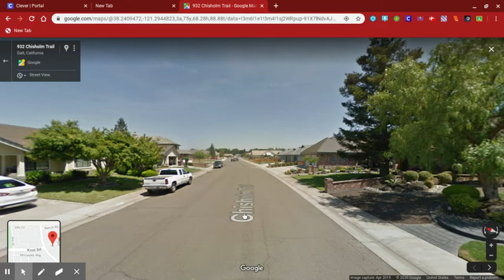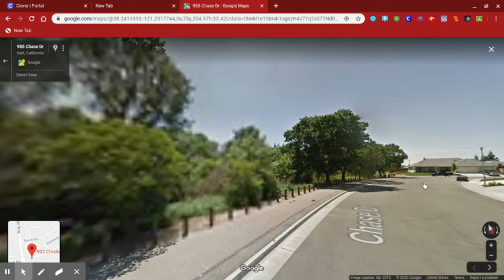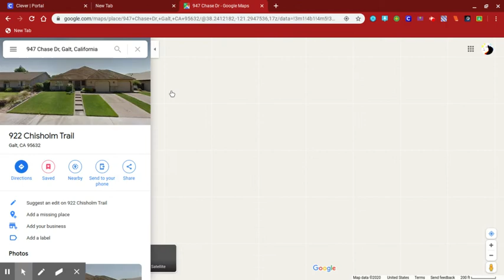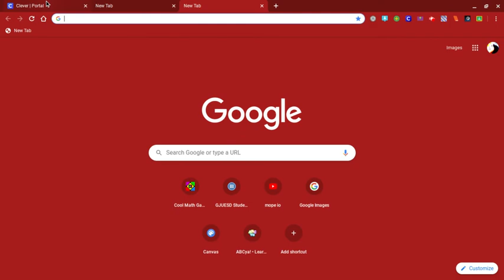Untitled: Jan 29, 2020 8:29 AM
google maps